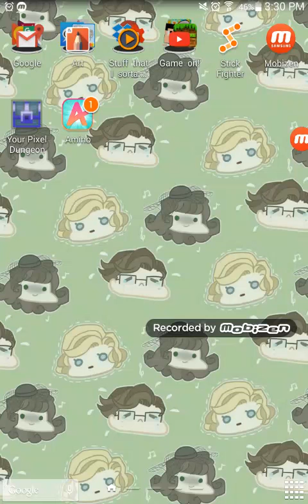My home screen for 3 minutes (with 🎶)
Lol can't  upload  rn